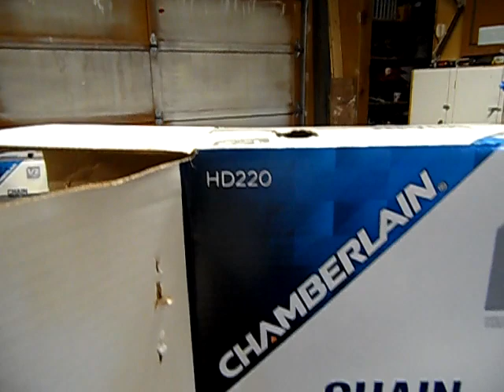011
Chamberlan 1/2 hp garage door opener demo